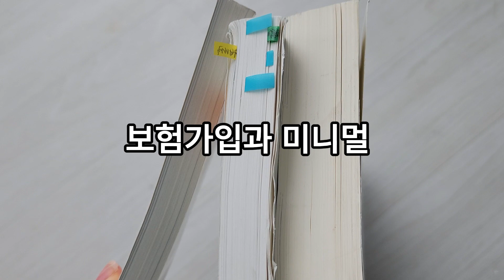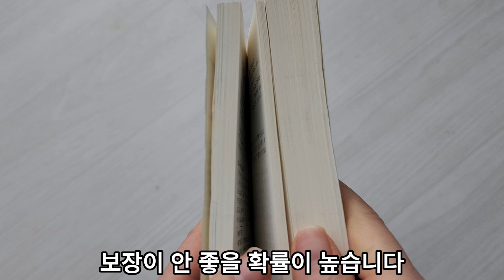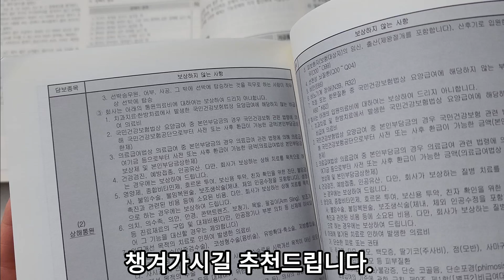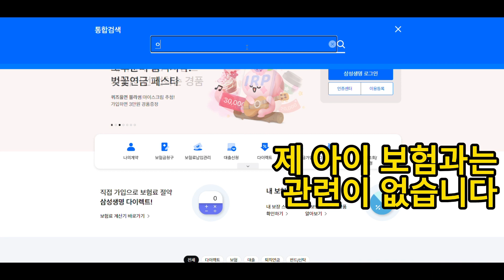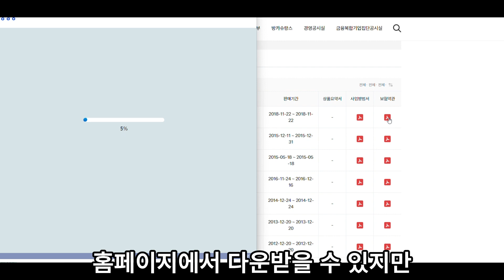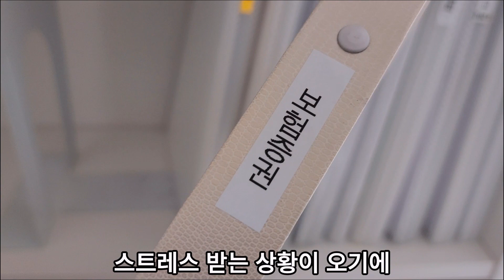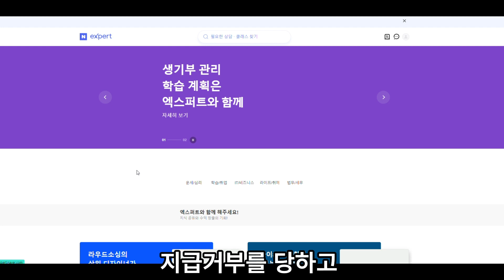지급거부 지급지연 -2건의 보험금 받은 현실 후기 | 보험 가입, 갱신, 해지 | 보험 미니멀은 조심하세요.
보험사 지급거절, 지급지연된 보험금을 받은 현실 후기입니다.
보험 미니멀하실 때 보험 가입도 해지도 갱신도 꼭 확인하시고 하세요.
생각지도 못한 부분에서 날벼락 맞을 수 있습니다.
태아보험 | 손해사정사 | 현장심사
그들은 왜 그렇게까지 했을까..

00:51 보험가입과 미니멀
03:05 보험약관책_ 홈페이지약관
04:42 보험 지급거부
05:55 보험 현장심사
07:02 손해사정사 선임 _네이버엑스퍼트
08:26 삼성갤럭시 음성녹음